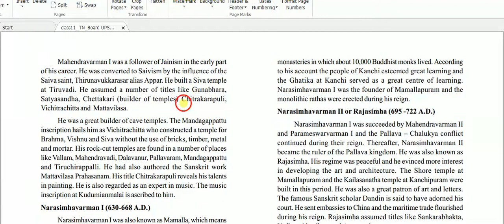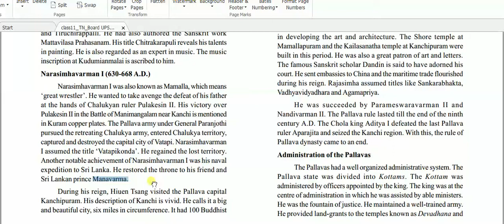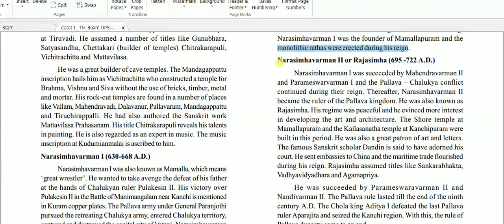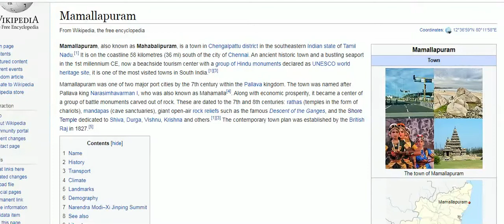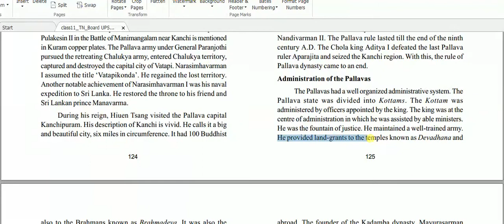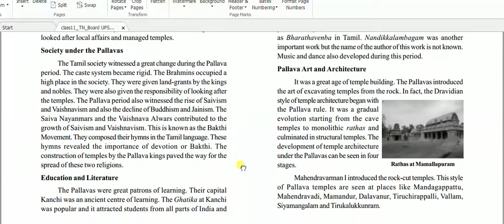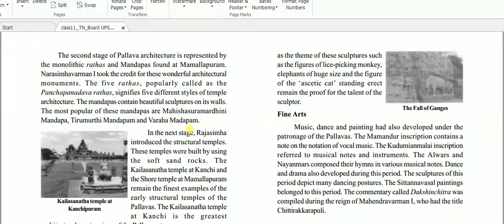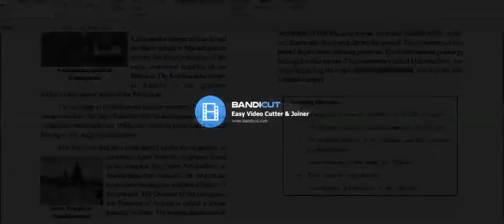Tamil Nadu Class 11 History Chapter 11- Pallavas Age 2/2